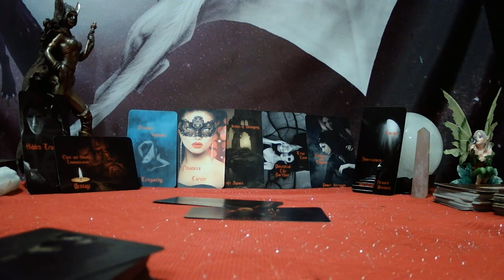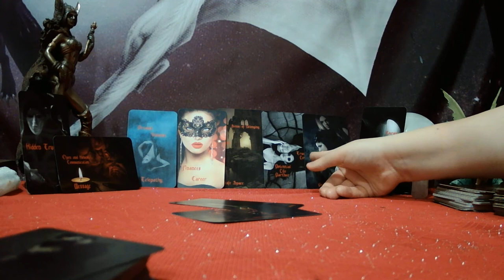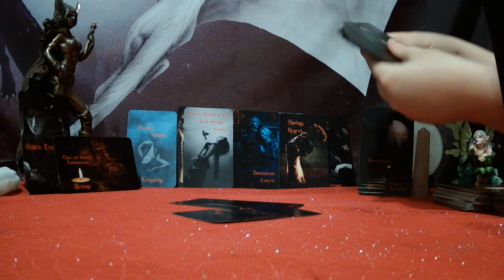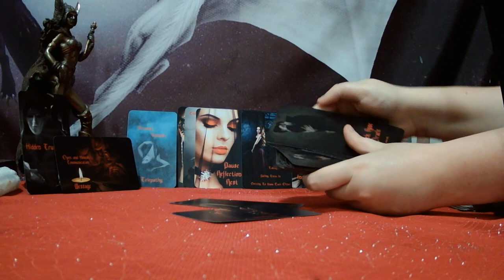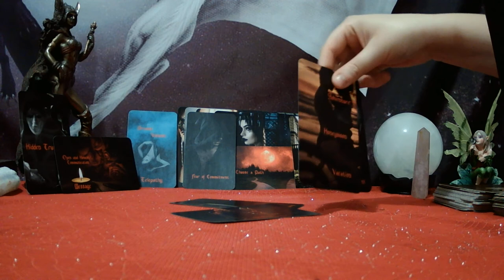SAGITTARIUS - Part 2